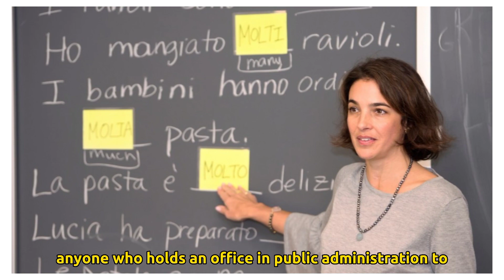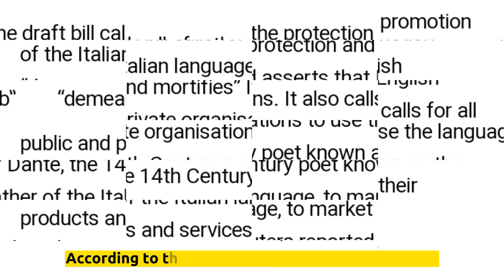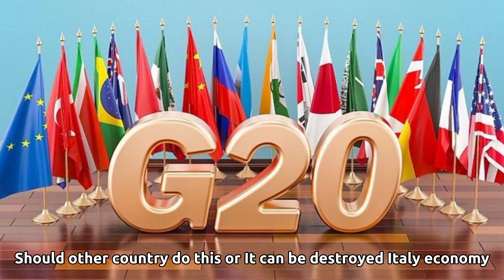Italy Will Ban English Language? | New Draft Bill | Chronoverse Insight.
Italy's proposed law to ban the use of English words in official communication aims to protect and promote the Italian language. However, it has received criticism for potentially harming Italy's international image and competitiveness. The issue of whether other countries should adopt similar laws is complex and context-dependent.